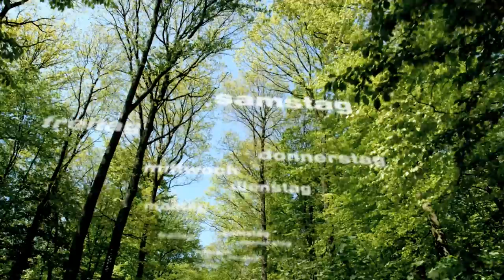ZDF Sonntags - TV Design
Cast:
Anne Werner, Tita Bayer, Egon Bunne, Henriette Josefine Katharina Bunne, Karl Frieder Egon Bunne, Emil Buxmann, Dieter Ebert, Diana Imblan, Markus Imblan, Jana Jeglinski, Hannes Kober, Nadine Kober, Peter Kober, Florent Kohl ,Flora Imblan, Bastian Steineck, Jochen Schraut, Milo Mathias

Crew:

Produktion:
dropout-films
Drehbuch, Regie:
Daniel Seideneder
Kamera:
Harald A. Capota

Synopsis:
Sonntags - ein Tag zum erholen und entspannen, Zeit um sich selbst zu finden oder mit anderen etwas zu erleben...